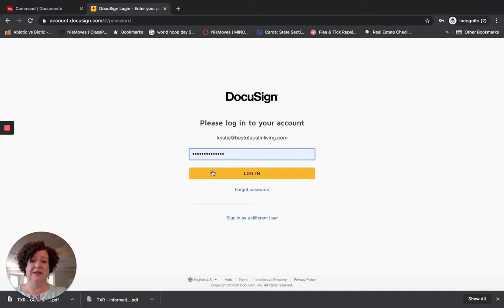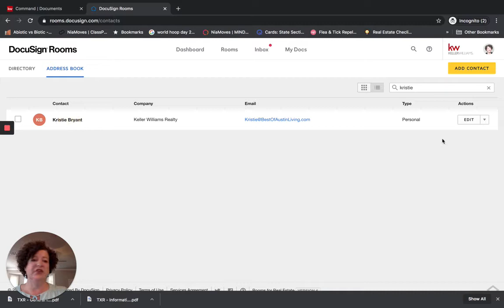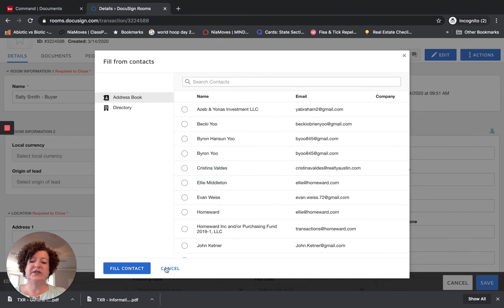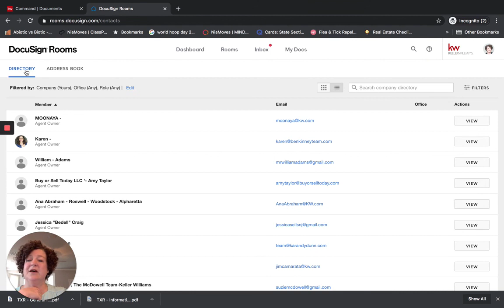Step 6 Using the Address Book in DocuSign for Details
Updating Contacts in the Address Book in DocuSign to speed up adding Details.  Also, how to access DocuSign via DocuSign.com instead of via Command.